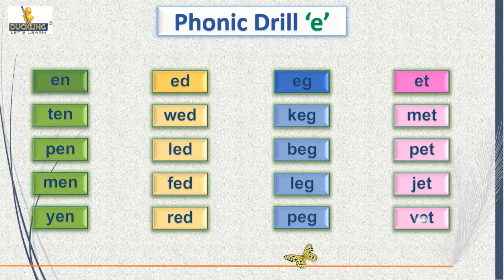Fusion L.K.G. (Term 3 Course) - English (Phonics Drill E2)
An Ultimate E-Video for Learning English for LKG Class in the form of Combined Term Book 3 Course Book
Book of Angelica Series subsidiary of Duckling Books